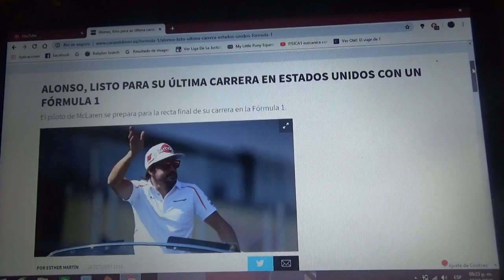Fernando Alonso listo para su última carrera de F1 en Estados Unidos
El piloto asturiano ya se acerca a la recta final de su larga y exitosa trayectoria en la Fórmula 1